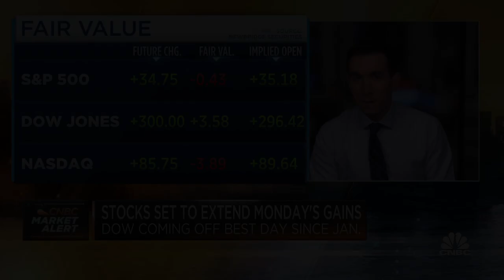Putin-Xi formal talks underway as Russia, China look to strengthen ties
CNBC's Eunice Yoon reports on a meeting between two leaders from some of the world's largest countries and economies.